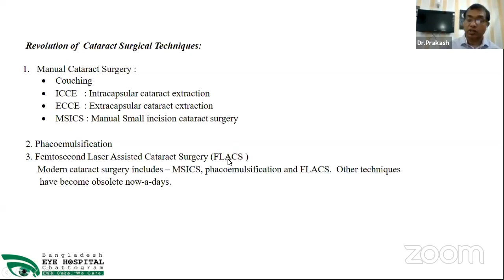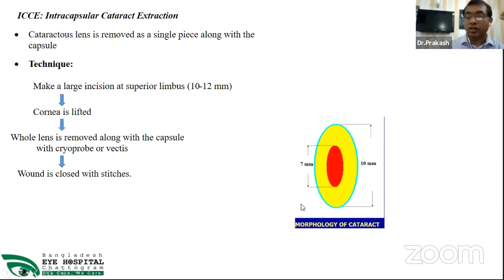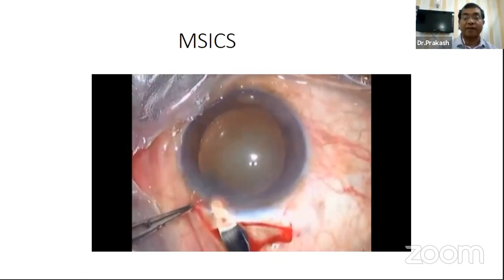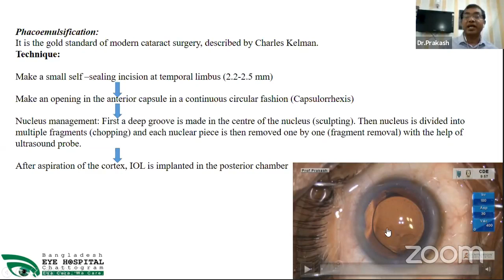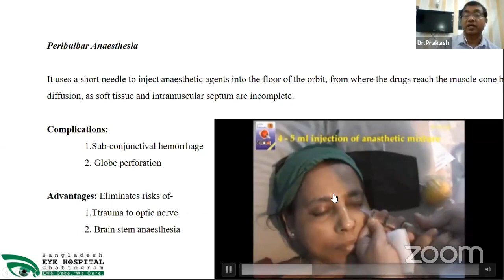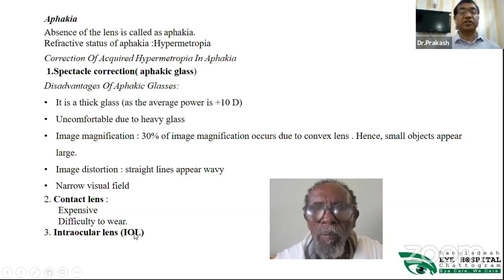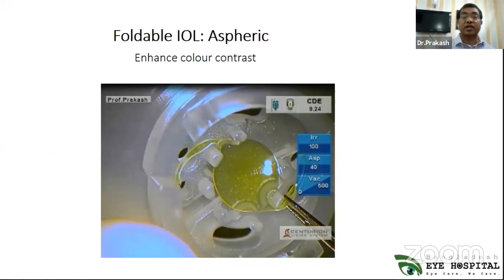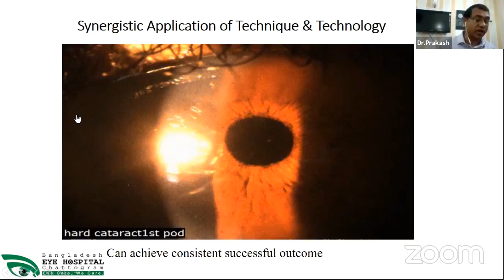Cataract Management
Mentor:
Prof. Dr. Prakash Kumar Chowdhury

Join Axis Medical School:

You Tube: AxisMedicalSchool
Goole+: AxisMedicalSchool